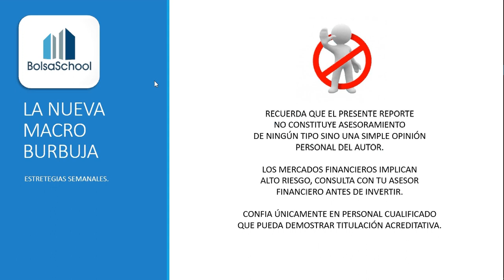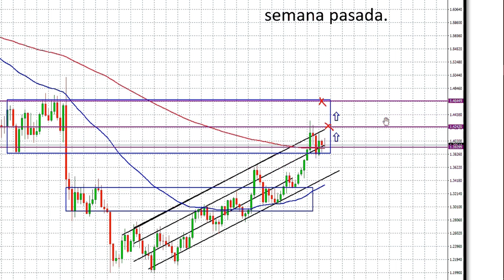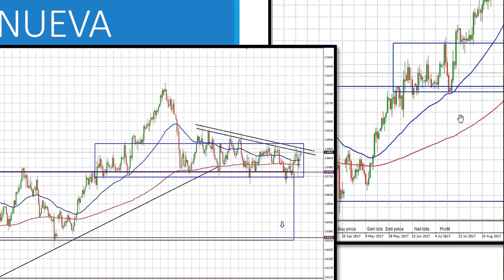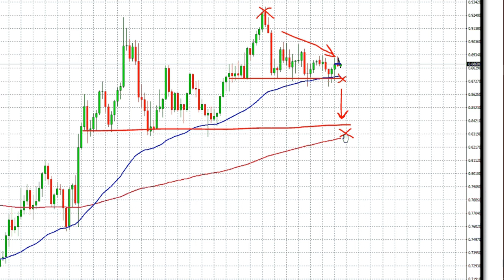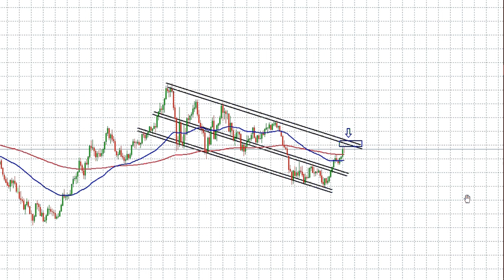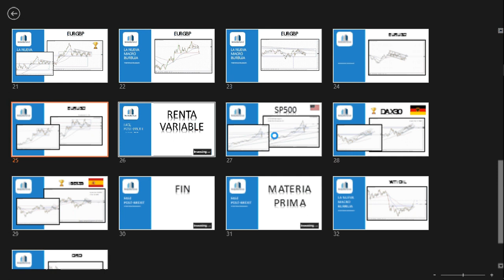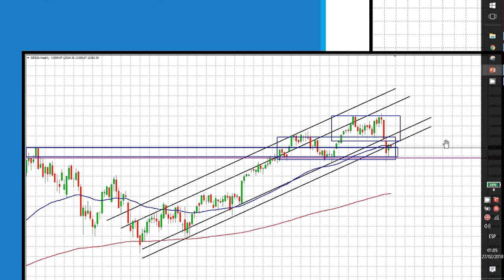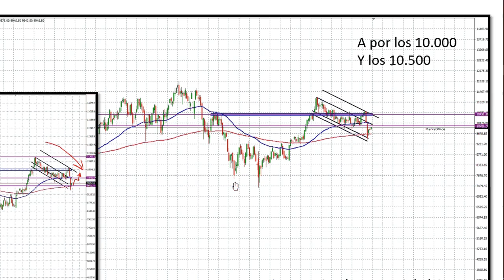ESTRATEGIAS SEMANALES - GBP, EUR, USD, DAX, SP500 & IBEX35 - Gonzalo Cañete